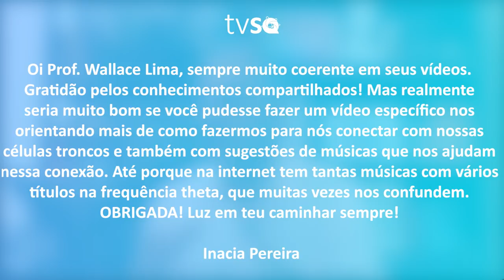TV Saúde Quantum 155: Como se conectar com as células tronco e se autocurar | Wallace Lima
✭✭✭✭✭ Nesse vídeo apresento uma reflexão sobre como se conectar com as células tronco e como elas funcionam no nosso organismo. Assista e reflita!